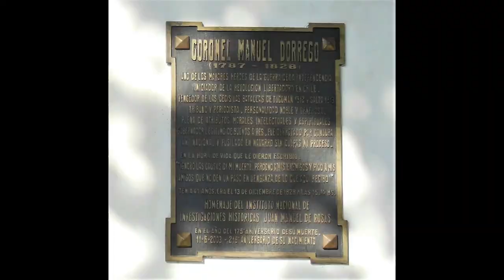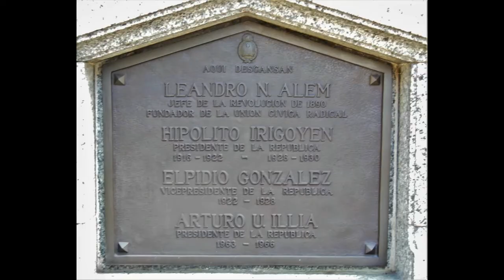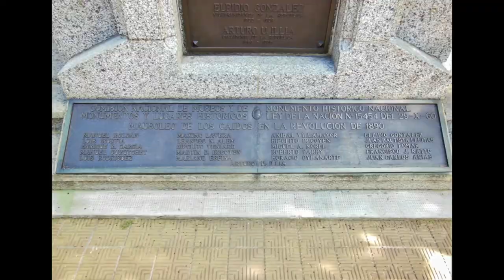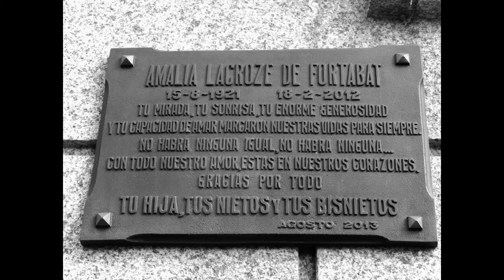Cementerio de La Recoleta - visita guiada histórico-artística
Una selección de sepulcros del Cementerio de La Recoleta basada en  la importancia histórica de los personajes allí sepultados y/o  el valor artístico de los monumentos funerarios.